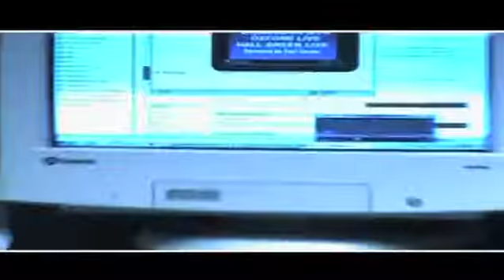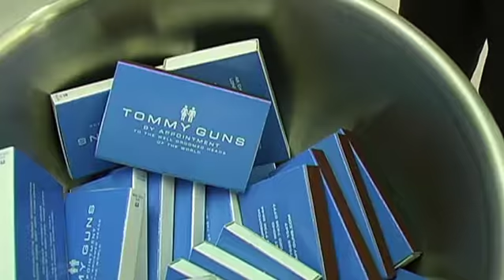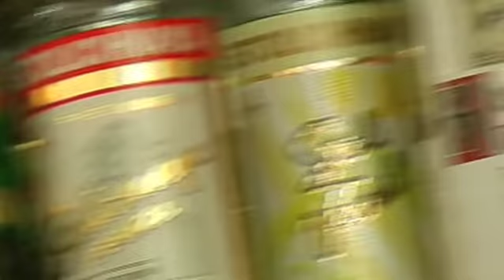Mad Dog TV